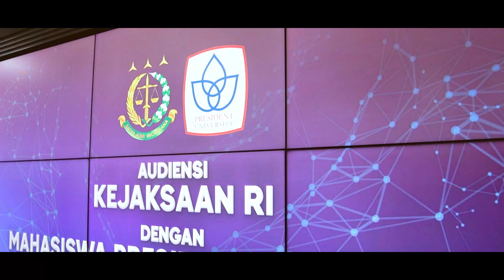KAPUSPENKUM KEJAGUNG MENERIMA KUNJUNGAN MAHASISWA PRESIDENT UNIVERSITY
Jumat 17 Maret 2023 bertempat di Press Room Kejaksaan Agung, Kepala Pusat Penerangan Hukum Dr. Ketut Sumedana menerima kunjungan 36 orang mahasiswa Program Studi Ilmu Hukum President University dalam rangka Law School Visit: President University Major Association (PUMA) Law Goes to Kejaksaan Agung RI.
Dalam kunjungan ini, Kepala Pusat Penerangan Hukum selaku pemateri melakukan diskusi interaktif terkait dengan tugas, fungsi pokok dan kewenangan Kejaksaan serta organisasi Kejaksaan, dilanjutkan dengan pemberian materi mengenai peranan Pusat Penerangan Hukum sebagai garda terdepan menjaga marwah dan citra Kejaksaan.
Kepala Pusat Penerangan Hukum juga menyampaikan Pusat Penerangan Hukum selalu terbuka dan selalu hadir di masyarakat, karena penegakan hukum yang humanis itu memerlukan adanya Jaksa Hadir di Seluruh Elemen Masyarakat, sehingga informasi terkait dengan kinerja Kejaksaan secara umum tidak hanya dilakukan dengan publikasi melalui media, tetapi juga disampaikan kepada masyarakat secara langsung melalui audiensi.
Turut hadir dalam audiensi ini yaitu Kepala Bidang Media dan Kehumasan, Kepala Bidang Penerangan Hukum dan Penyuluhan Hukum, Kepala Bagian Tata Usaha, Kepala Sub Bidang Hubungan Antar Lembaga Pemerintah, Kepala Sub Bidang Kehumasan, beserta Jaksa Fungsional pada Pusat Penerangan Hukum Kejaksaan Agung.